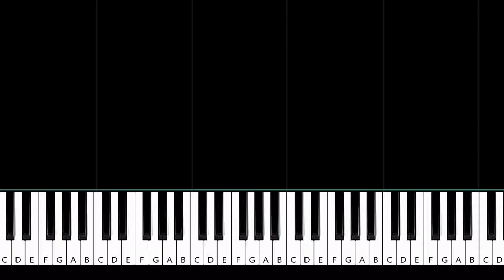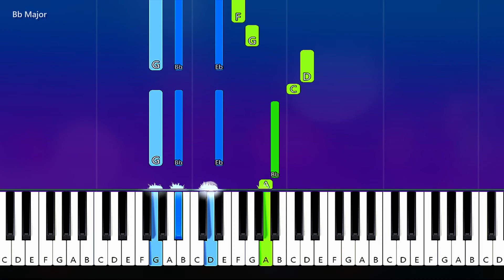James Arthur - Medicine (Piano Tutorial)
How To Play  James Arthur - Medicine  (Piano Tutorial / Piano Lesson)